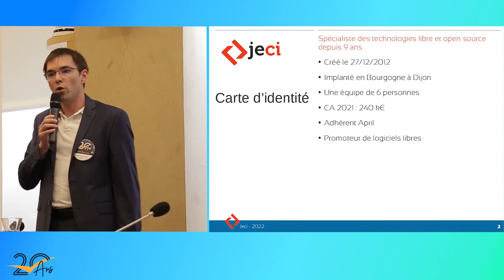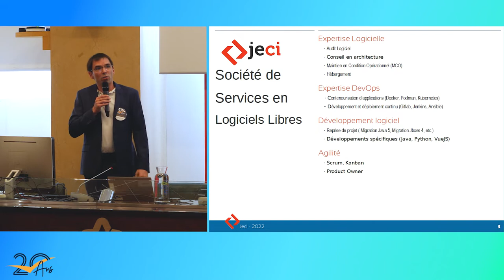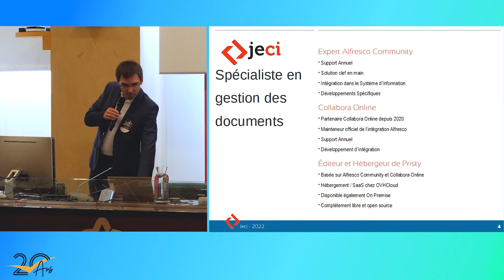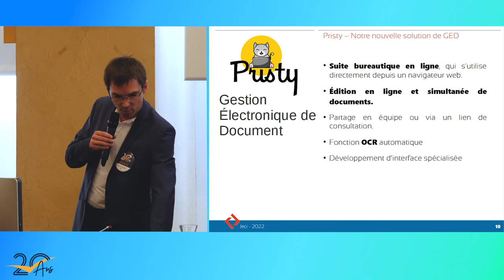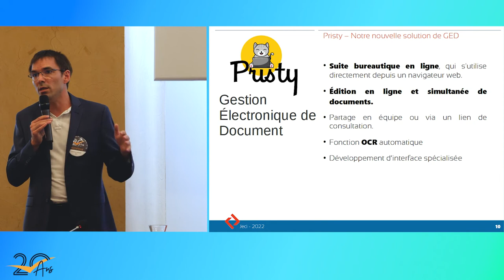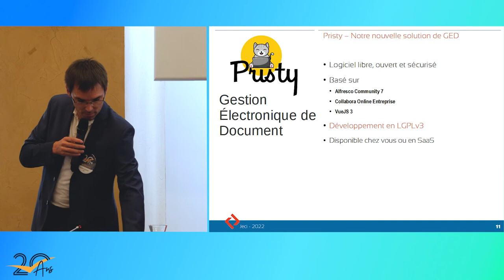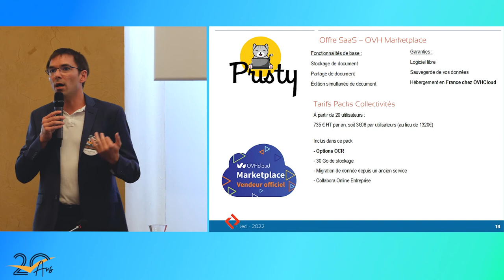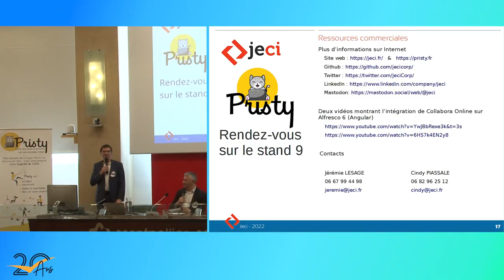Présentation JECI aux 20 ans de l'ADULLACT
La société JECI présente son activité lors des 20 ans de l'ADULLACT.